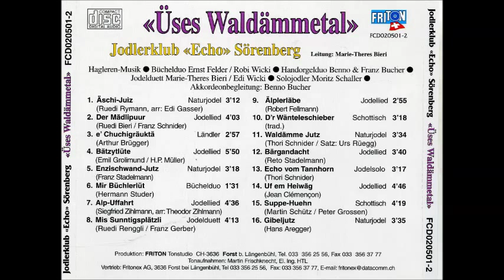JK Echo Sörenberg